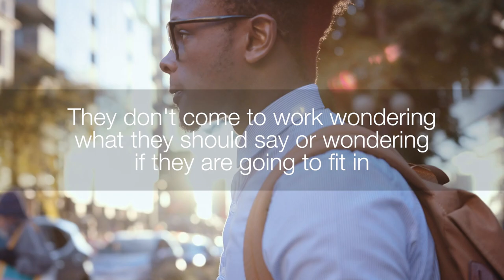Building an inclusive workplace - HSBC USA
An inclusive HSBC is a diverse and successful HSBC. In the US, we’ve been working to build a truly inclusive business - through tangible actions like succession plans, mentoring and using data to hold ourselves accountable.

Hear from our CEO, US and Americas Michael Roberts and Head of Inclusion and Culture Ralph Jardine on how we’re progressing.